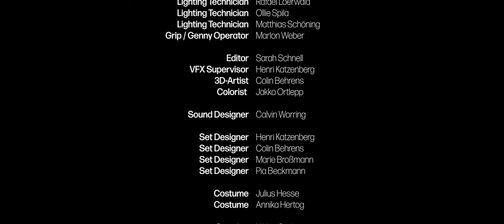LOW/LATE - NOT GOING DOWN (Official Video)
NOT GOING DOWN is a very special song for us. It is our way to deal with all the current things in the world. Almost every day we receive new cruel news from all over the world. It is hard for us to handle it. Everything you do seems to be not enough. NOT GOING DOWN has been a kind of self therapy and an attempt to turn these thoughts and feelings into something productive.

VIDEO CREDITS
Producer - Niklas Gerl
Director - Julius Hesse
Assistant Director / PA - Annika Hertog
Director of Photography - Jakko Ortlepp
1. Camera Assistent - Marlon Weber
2. Camera Assistent - Daniel Schröder
Steadicam Operator - Florian Herrmann
Gaffer - Shervin Moallem
Best Girl - Clarissa Gora
Lighting technician - Rafael Loerwald, Ollie Spila, Matthias Schöning
Grip/ Genny Operator - Marlon Weber
Editor - Sarah Schnell
VFX Supervisor - Henri Katzenberg
3D-Artist - Colin Behrens
Colorist - Jakko Ortlepp
Sound Designer - Calvin Worring
Set Designer - Henri Katzenberg, Colin Behrens, Marie Broßmann, Pia Beckmann
Costume - Julius Hesse, Annika Hertog
Catering - Niklas Gerl

CAST
Simon - Simon Mehlich
Emilia - Stephanie Schäfer
Ayda - Jelka Denter
Officer - Alexander Pernhorst
Soldier - Denis Banovic, Felix Girod
Extra - Henri Katzenberg, Colin Behrens

LYRICS
Bad news
Arrived
They say that no one has survived
I’m stunned in front of the TV screen

One click
Goodbye
The game they play just don’t deny
Russian roulette with fucking lifes

The pain
The dead
Too many pictures in my head
Please wake me up this nightmare has to end

Do not
forget
there are many reasons for they said
Only the innocent will die

The goals they try to reach
are worthless than they preach!
We all know what they are!

We can’t undo the past.
Things happening too fast,
We are not going down!